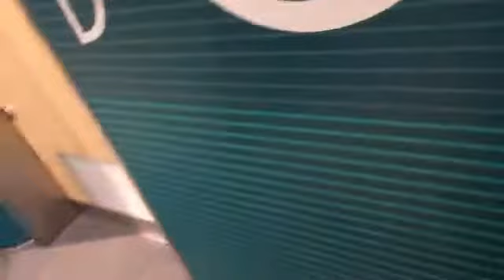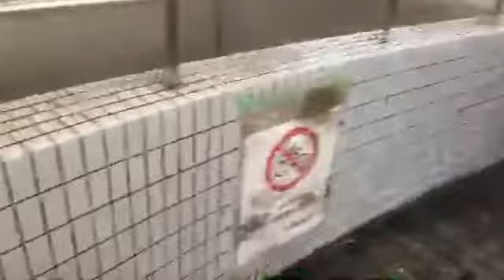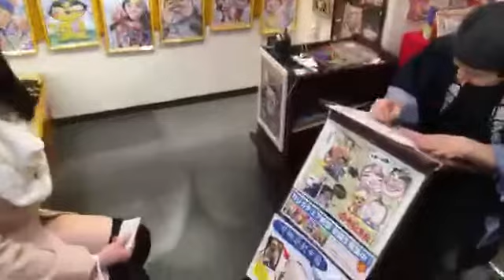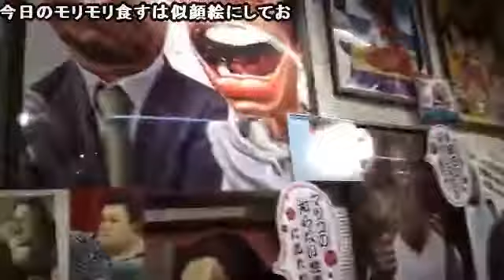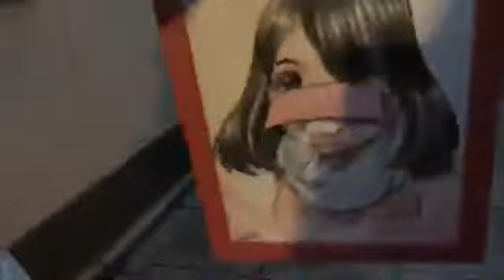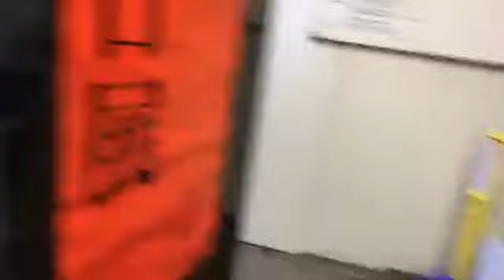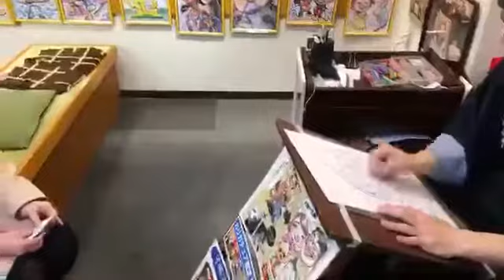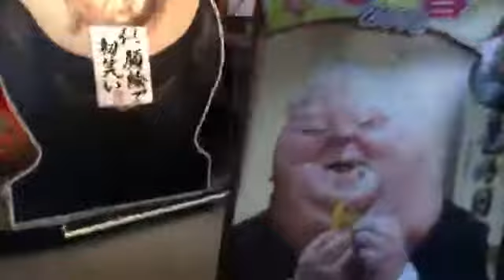Marshmello & Anne-Marie - FRIENDS (Lyric Video) *OFFICIAL FRIENDZONE ANTHEM*